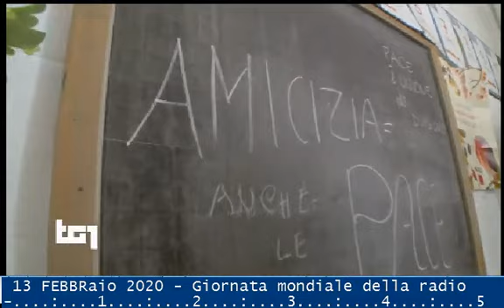§.161/** TG2+televideo 13/02/2020 ITALIA-CINA, CONCERTO A QUIRINALE. XI RINGRAZIA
&.162/** ITALIA-CINA, CONCERTO A QUIRINALE.XI RINGRAZIA
Concerto straordinario al Quirinale, nell'ambito dell'Anno della Cultura e del Turismo Italia-Cina 2020. Ospite del Presidente Mattarella l'ambasciatore cinese Li Junhua. Presente anche il ministro dei Beni Culturali Franceschini. L'organizzazione del concerto della
pianista cinese Jin Ju "commuove" il presidente cinese Xi Jinping, mentre la Cina sta affrontando il coronavirus. "Un ulteriore gesto concreto,che mostra come l'amicizia si veda nel momento del bisogno",ha scritto in un messaggio Xi, sottolineando la recente visita di Mattarella a una scuola elementare frequentata da molti bambini cinesi.